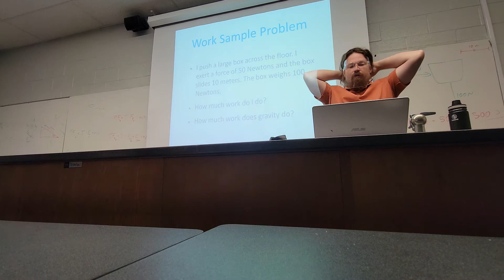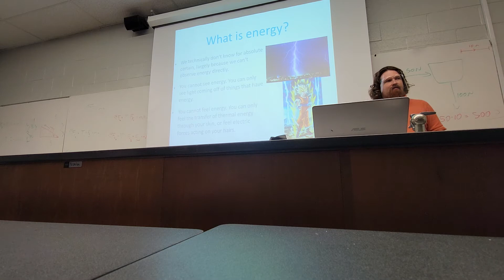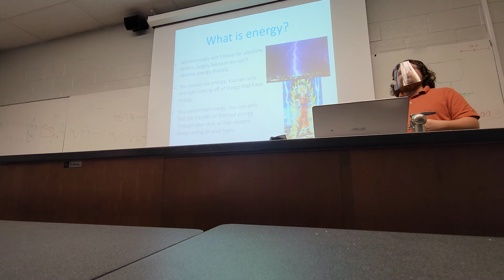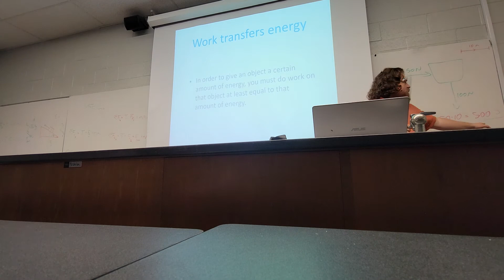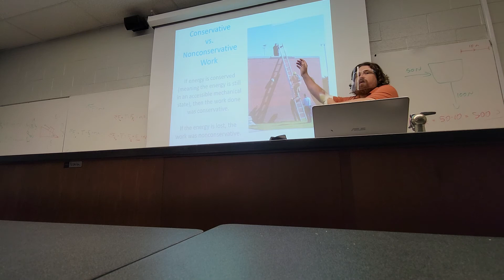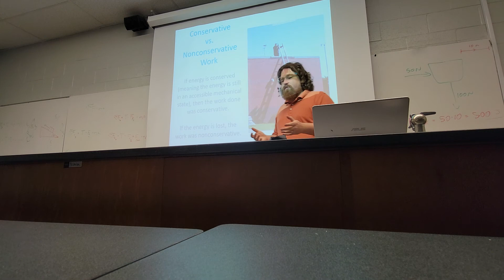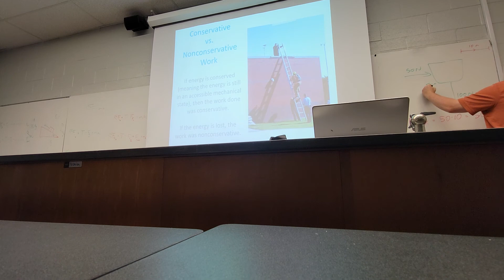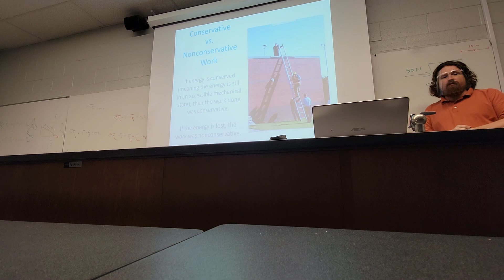Phys1500 Fall 2021: F Lecture 10/8: The Start of Work and Energy pt2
Camera turned off, watch C for a full lecture.